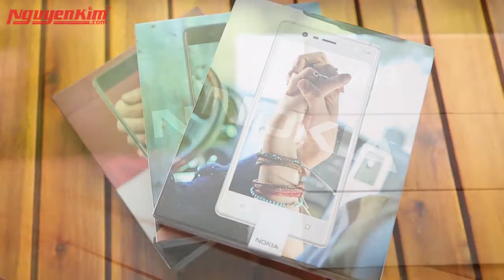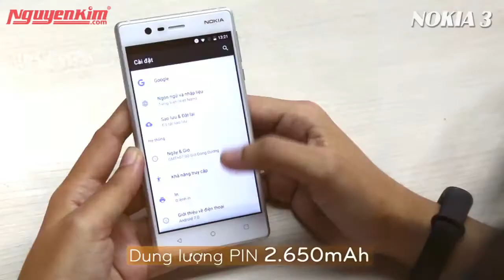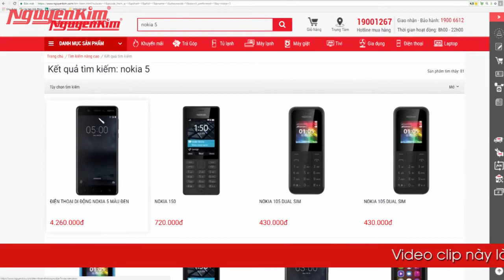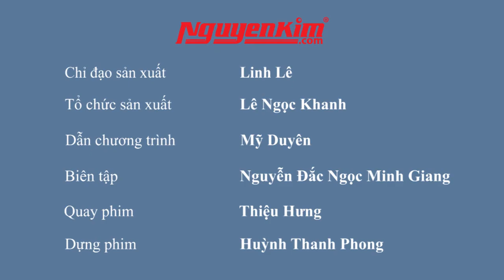NOKIA trở lại với bộ ba: 3-5-6 - Nguyễn Kim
Sau hơn 1 tháng giới thiệu chính thức tại Việt Nam thì 3 model mới của Nokia đã nhận được nhiều phản hồi tích cực từ người dùng.
Hôm nay, chúng ta sẽ cùng điểm nhanh những điểm nổi bật của bộ ba này, để những ai đang có ý định đổi dế sẽ có thêm nhiều lựa chọn nhé!
ĐẶT MUA
@ Gọi tổng đài 19001267 (nhấn phím 1) để được tư vấn mua hàng.
@ Đến các trung tâm mua sắm Nguyễn Kim trên toàn quốc. Danh sách trung tâm